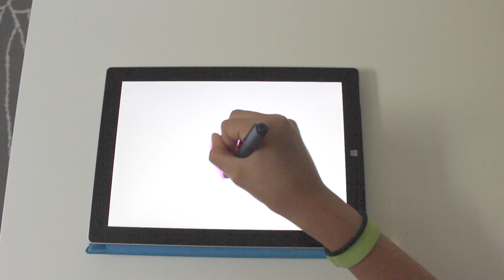Surface 3 de Microsoft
Des capsules web touchant la maternité et la vie de famille. Entrevues, rencontres, découvertes et bien plus encore !

On vous présente quelques images de la Surface 3 de Microsoft.